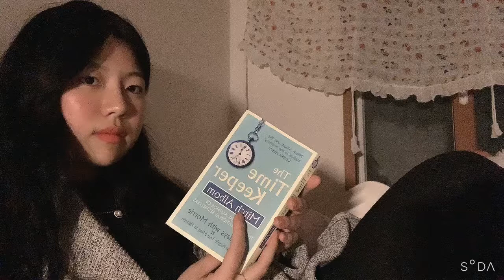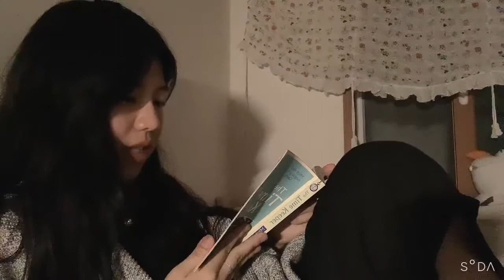The Time Keeper - Prologue